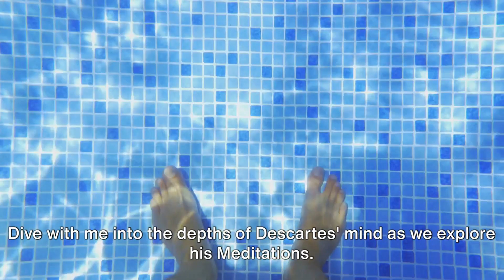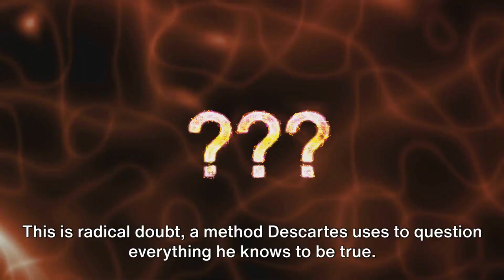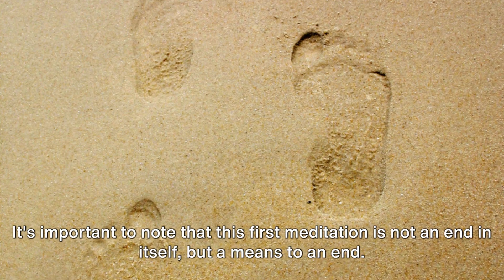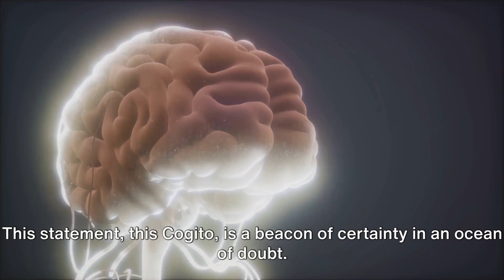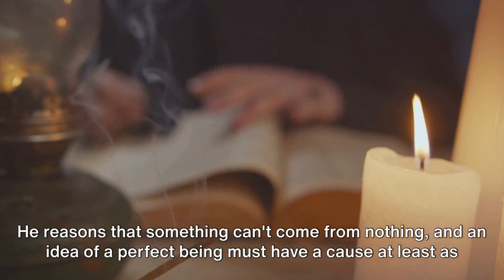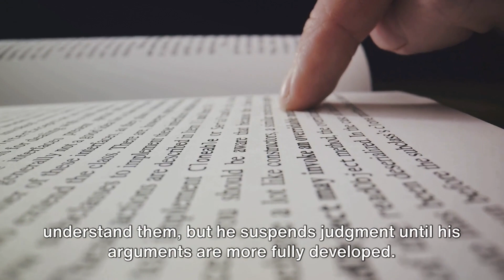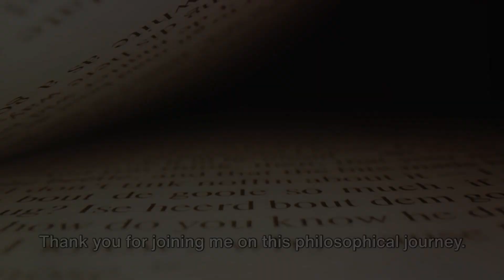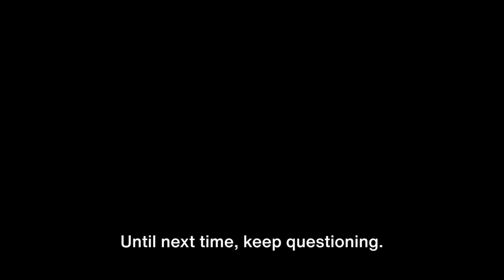Unveiling Descartes' Mind-Bending Philosophy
Dive deep into the philosophical world of René Descartes as we decode his seminal work, 'Meditations on First Philosophy'. In this comprehensive analysis, we'll explore the core concepts and groundbreaking ideas presented by Descartes, shedding light on his revolutionary thoughts about the nature of reality, the existence of God, and the essence of the human soul.

Descartes, often referred to as the father of modern philosophy, challenged traditional beliefs and laid the foundation for modern scientific thought. His 'Meditations on First Philosophy' is a testament to his genius, presenting a series of meditations that delve into profound philosophical questions. As we navigate through this work, we'll uncover the intricacies of Descartes' arguments, providing clarity and insight into his philosophical approach.

From understanding the famous cogito, "I think, therefore I am," to exploring Descartes' arguments for the existence of God and the distinction between mind and body, this video offers a thorough examination of 'Meditations on First Philosophy'. Whether you're a philosophy enthusiast, a student, or someone curious about Descartes' contributions to the world of thought, this video is tailored to provide a comprehensive understanding of his work.

Join us on this enlightening journey as we decode Descartes and delve deep into the heart of 'Meditations on First Philosophy'. Discover the brilliance of one of history's greatest philosophers and gain a deeper appreciation for the complexities of human thought and existence.